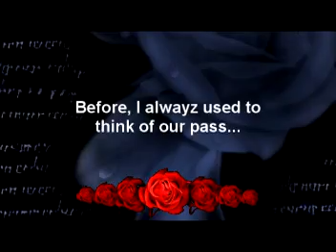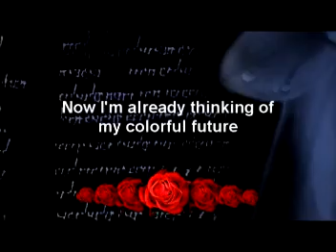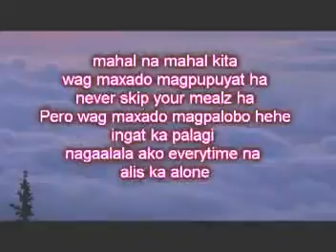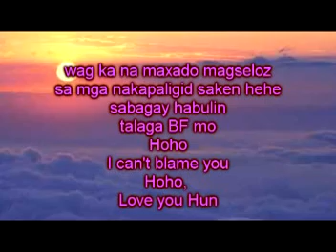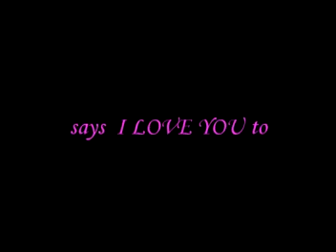Head Turnerz - Roze and Ken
Ken's video. Our 5th monthsary July 2008. (super late duper late upload)